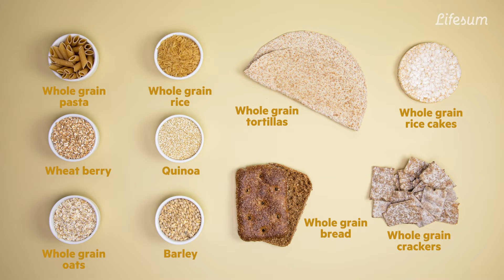10 ways to eat more whole grain | Lifesum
Whole grains may help reduce the risk of heart disease and can help with digestion, making them a vital food to add to your daily diet.

Check out this video to learn 10 tasty whole-grain foods you can easily add to your meals to improve your health!

Lifesum Healthy living, simplified • Download the Lifesum App on iOS and Android to start your weight loss journey